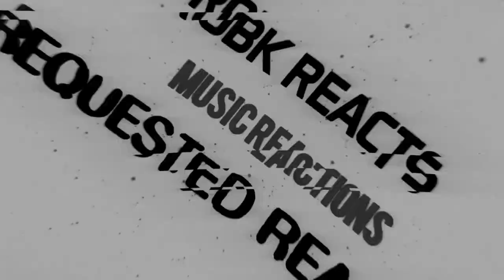Arraigo - First Time Hearing - Nehuen (Fuego del Alma) - Requested Reaction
I React to Arraigo - Nehuen (Fuego del Alma) - Video Oficial!